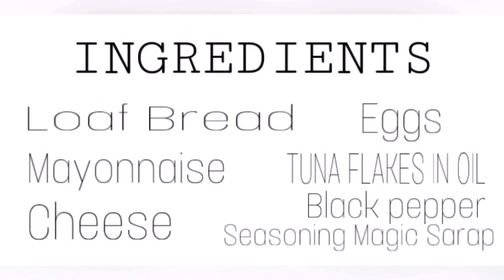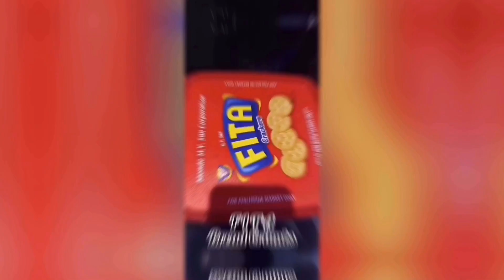How to Cook TUNA Pie Recipe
Bread Tuna Pie Recipe

D-LoveWarriors.

Follow AND like Page in Facebook

⚔️D - LOVE WARRIORS TikTok⚔️
Tiktok ID. D-Love warriors

Desclaimer!.